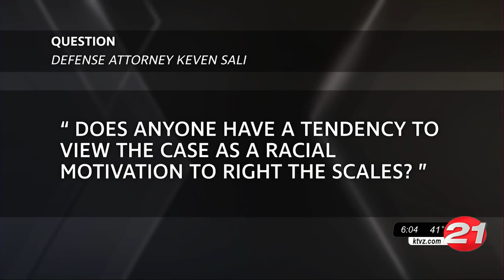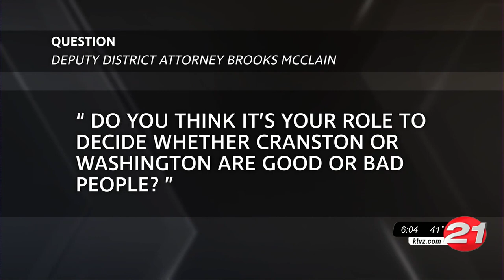Jury selected for the Ian Cranston murder trial; opening statements begin tomorrow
Preparation is in the works for the Ian Cranston murder trial, as Cranston’s defense attorney Kevin Sali and Deschutes County prosecutor Brooks McClain questioned a group of at least 100 jurors to determine whether this case is the right one for them to sit in on.